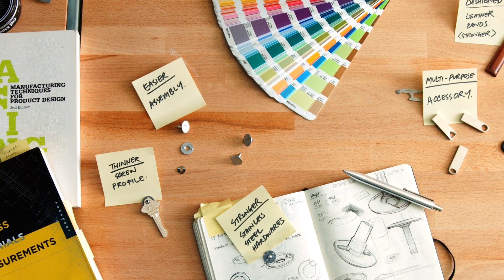New Orbitkey - Sneak Peek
Here's a sneak peak at the new Orbitkey! We will be launching the new Orbitkey on Kickstarter very soon.

for more info.